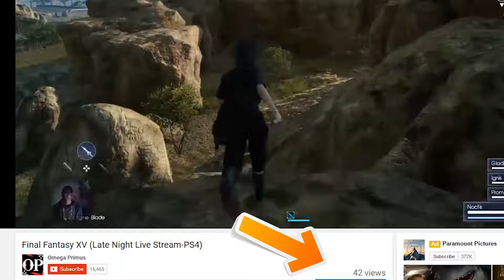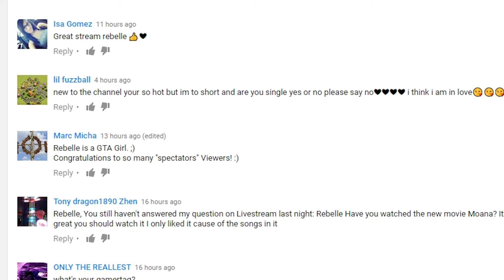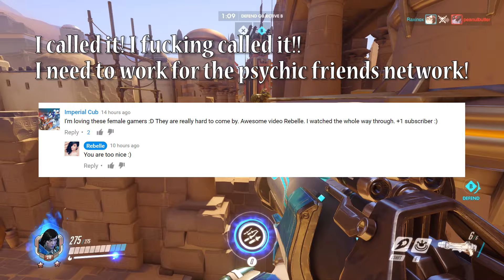YouTube's broken algorithm promoting camgirls now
I am the most SAVAGE Mother F*cKer on youtube
→MY Links←

►PC: Specs◄
i7-4790K @ 4.6ghz